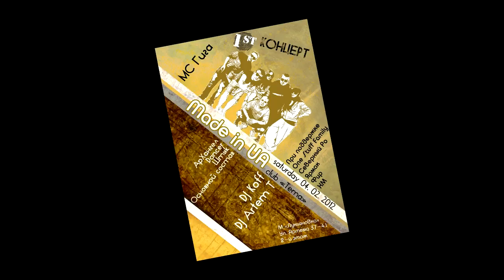Xpress Musiq Видеоприглашение